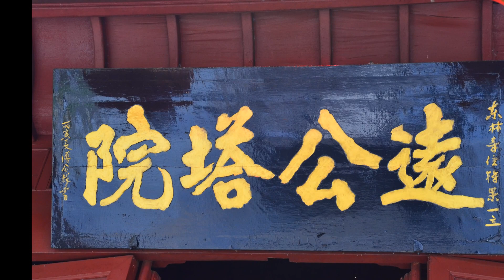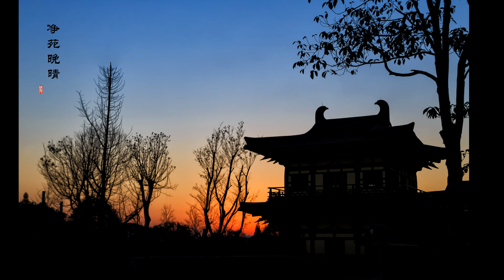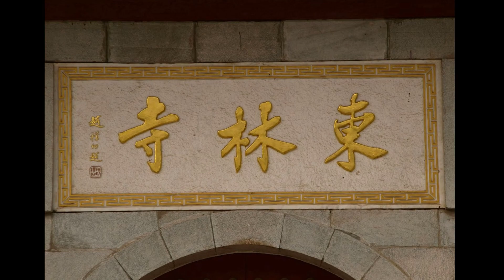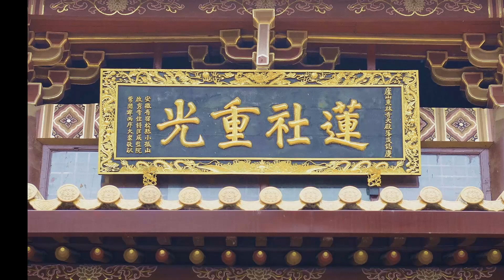天台傳燈大師《阿彌陀經略解圓中鈔》第8講(全53講)【音頻】2017~2019年-廬山東林寺大安法師講述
《阿彌陀經略解圓中鈔》第8講(全53講)【音頻】2017~2019年-廬山東林寺大安法師講述

【大安法師講於2017年東林淨土學院首屆研習班】
講題：阿彌陀經略解圓中鈔（天台山幽溪沙門傳燈撰）(全53講)
主講：大安法師
時間：2017~2019年
地點：廬山東林寺